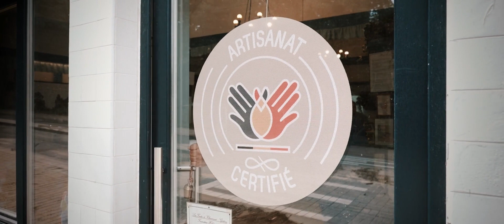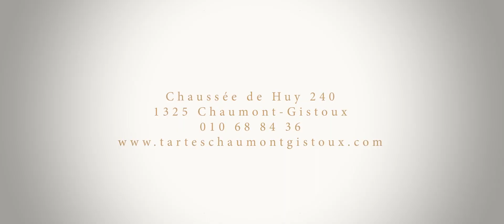Les Tartes de Chaumont-Gistoux à Chaumont-Gistoux : quiches et tartes artisanales depuis 1945 !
Installé Chaumont-Gistoux, Les tartes de Chaumont-Gistoux vous propose de délicieuses tartes et quiches ! Depuis 1945, les recettes ancestrales et savoureuses restent inchangées, pour le plus grand plaisir des palais gourmands. Nous vous accueillons toute l’année dans notre pâtisserie artisanale, dans une ambiance chaleureuse et conviviale.

Dès l’ouverture du salon de thé il y a plus de 75 ans, nos pâtisseries, tartes et quiches ont rencontré un franc succès. Notre spécialité : la tarte au sucre brun, la tarte au fromage, etc… Un véritable régal ! Chez nous, tout est fait à la main dans notre unique atelier de Chaumont-Gistoux, avec une pâte levée, des ingrédients de qualité et surtout, la passion d’un travail bien fait.

Fiers de la qualité de nos produits Belges, nous mettons à l’honneur les produits locaux dans nos tartes et autres pâtisseries. Sucre, farine, beurre, fruits… Nous faisons appel aux mêmes fournisseurs depuis des années pour le plus grand plaisir de tous les gourmands. Chez nous, tout est affaire de tradition et de savoir-faire. Aussi, nous sommes des artisans certifiés et notre marque est enregistrée.

Les Tartes de Chaumont-Gistoux vous propose une large gamme de tartes, quiches et autres pâtisseries. Vous y retrouverez les délicieuses recettes des premières créations, mais également quelques nouveautés venues étoffer notre comptoir depuis 1980, comme le mirliton aux poires, la tarte au chocolat… Nous vous proposons aujourd’hui, 35 tartes sucrées et une quinzaine de tartes salées. Pour goûter toute notre carte gourmande, c’est sûr, il vous faudra revenir !

INFO

Les Tartes de Chaumont-Gistoux
Chaussée de Huy 240, 1325 Chaumont-Gistoux
010/68.84.36